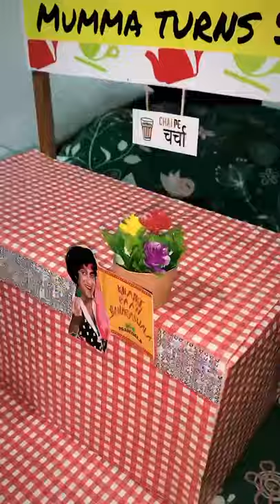Hand made gift hamper for Tea lover!!